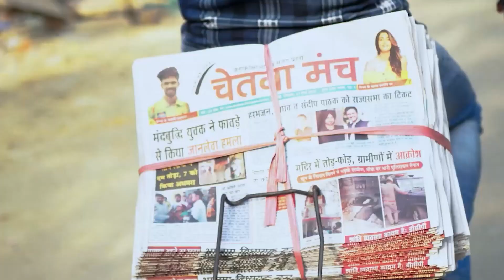सोनिया से मिले कमलनाथ, गहलोत बंसल के कदम ने उड़ाई हवाईया | Gujarat Election 2022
गैर गांधी बनेगा कांग्रेस का अध्यक्ष

सोनिया से मिले कमलनाथ, अशोक गहलोत, बंसल किस टाइप में उड़ाई हवाइयां | Gujarat Election 2022